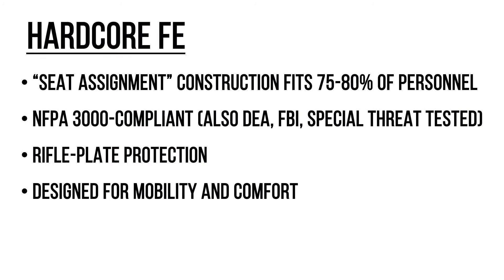ASHER-Ready Body Armor for Fire/EMS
Armor Express talks about active shooter preparation and protection as underscored by the NIJ-0101.06 and NFPA 3000 Standards. View the latest 'Quad-compliant,' 'one-size-fits-all' and budget-conscious solutions designed to support Fire and EMS Offic #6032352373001